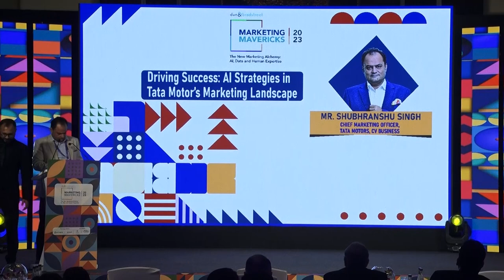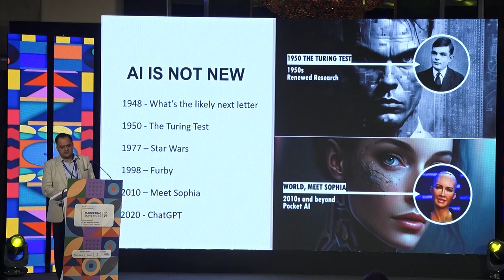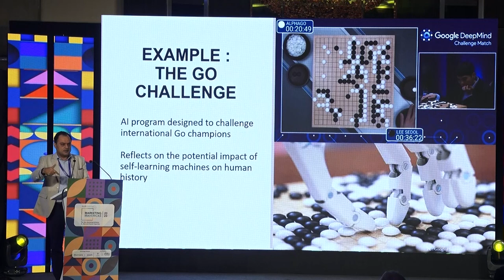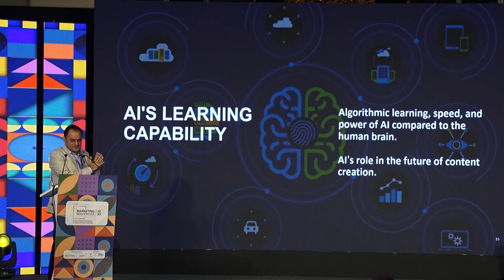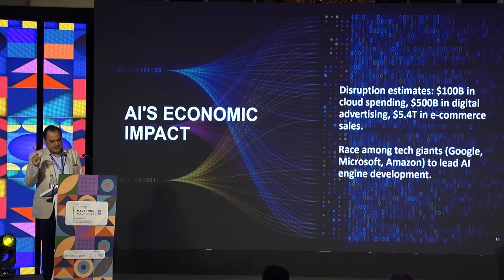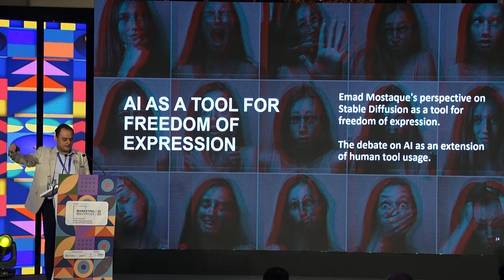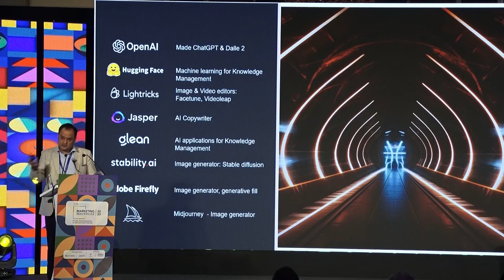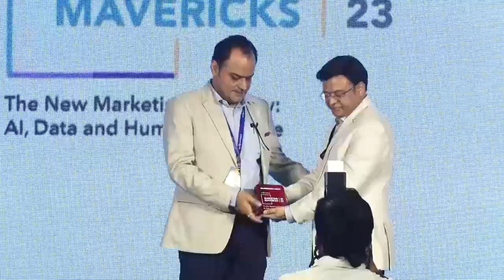Case Study Presentations on ‘Driving Success: AI Strategies in Tata Motor’s Marketing Landscape’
Case Study Presentations on ‘Driving Success: AI Strategies in Tata Motor’s Marketing Landscape’ by Mr. Shubhranshu Singh, Chief Marketing Officer, Tata Motors, CV Business